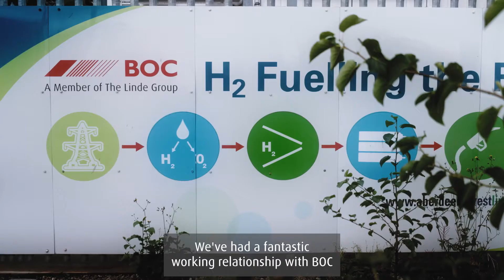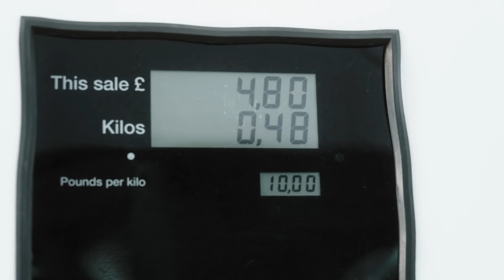BOC’s Kittybrewster Hydrogen Refuelling Station: driving net zero in Aberdeen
Since 2015, Aberdeen City Council’s hydrogen bus fleet has been refuelling at BOC’s Kittybrewster hydrogen refuelling station, one of Europe’s largest and highest performing HRS. The station produces green hydrogen on-site using electrolysis with zero emissions. Open to the public, BOC’s Kittybrewster HRS offers refuelling for a wide range of hydrogen vehicles including council vehicles, vans and cars. By eliminating emissions from the fleet’s tail pipes, BOC has helped the city of Aberdeen towards their cleaner energy and decarbonisation ambitions. For more information about BOC’s hydrogen refuelling expertise